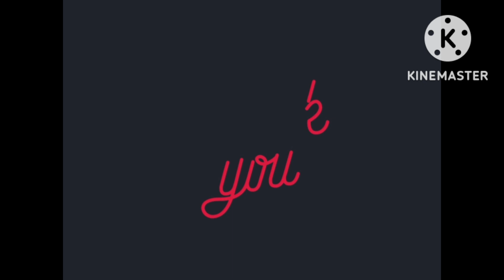Best workout songs | gym motivation songs | STF